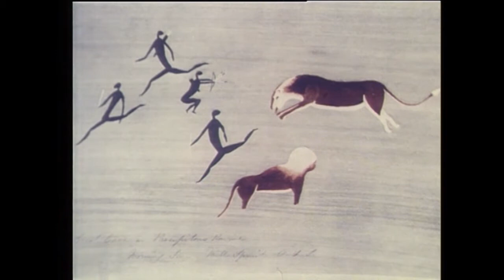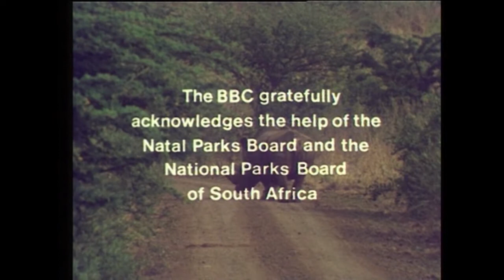Laurens van der Post. 'All Africa Within Us'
Sir Laurens van der Post tells his story about his first encounter with Africa after the War. Produced by Jonathan Stedall and filmed by Paul Bellinger for BBC Television ' World About Us'